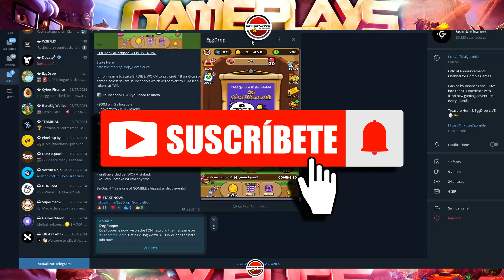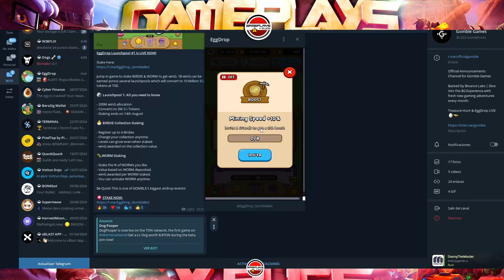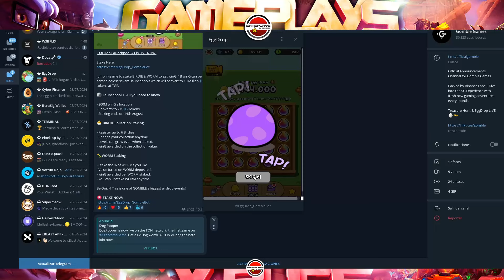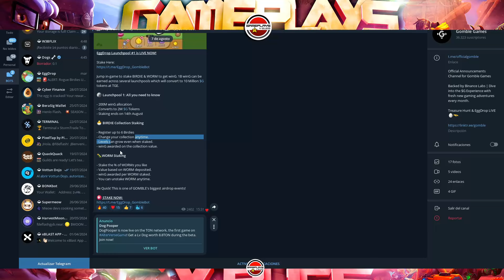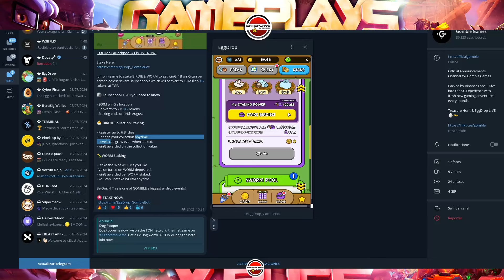¡RECLAMA YA TUS TOKENS $WING! ¡TIENES 7 DIAS PARA STAKEAR TUS POLLOS Y TUS GUSANOS! BOT DE TELEGRAM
💥Si tienes dudas relacionadas con este video, en mi discord:
Canal de Gameplays y Bugs: